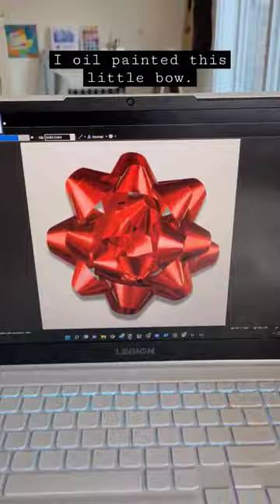I painted this bow 🎁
I oil painted this bow for my Christmas collection. I released the full time-lapse video on my YouTube channel if you want to watch my process. I really love how this one came together. I hope you enjoy watching. 😊🎁🎄